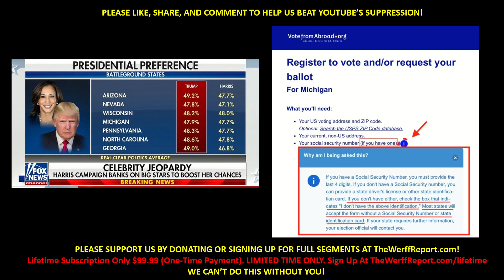MASSIVE: Huge Group Of Illegals Expected To Flood U.S. One Day After Election, Planned Crisis?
Make A One-Time Donation By Clicking This Link, Then Clicking The Yellow “Donate” Button At The Top Right Corner Of The